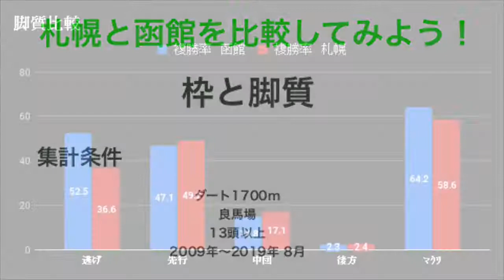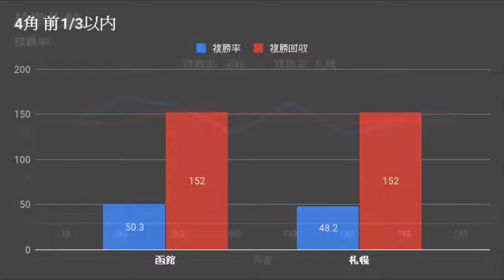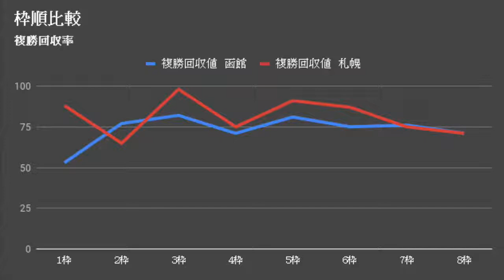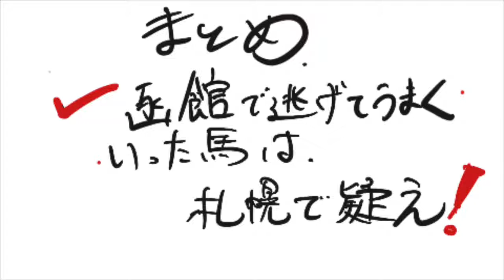函館と札幌 ダート1700m 枠順と脚質比較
函館→札幌に連戦する馬の取捨って迷いますよね。

そこで枠順と脚質の傾向に限定して比較してみました！